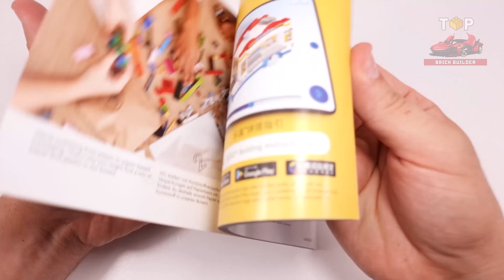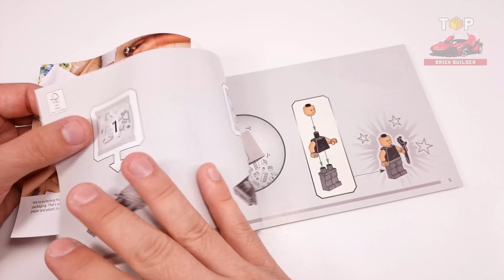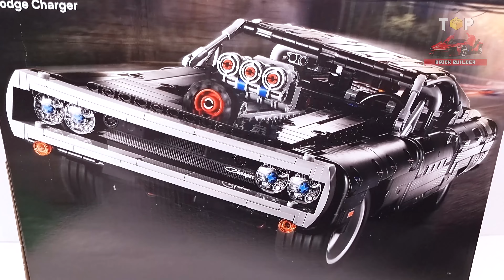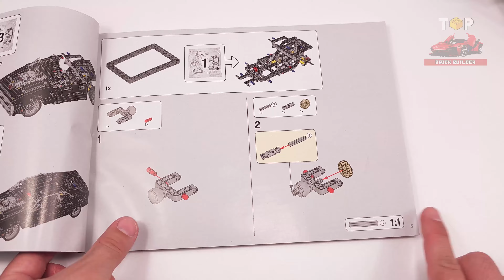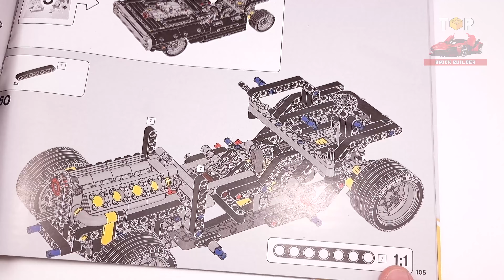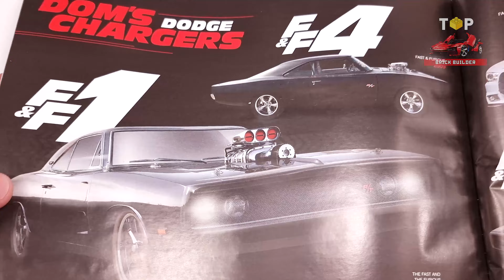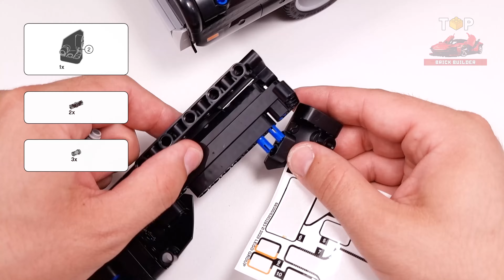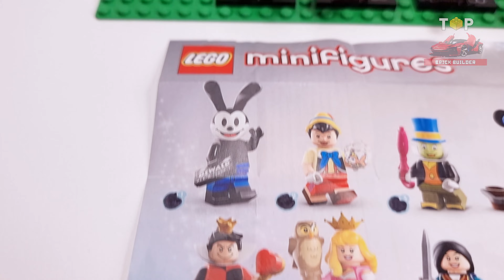All LEGO® FAST & FURIOUS Sets (3in1)[1741 pcs] Step-by-Step Building Instructions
Chapters:
0:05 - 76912 - Fast & Furious 1970 Dodge - 345 pcs
11:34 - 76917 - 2 Fast 2 Furious Nissan Skyline GT-R (R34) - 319 pcs
23:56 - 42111 - Dom's Dodge Charger - 1077 pcs

● This is Full Collection with LEGO FAST & FURIOUS Sets ever made (3in1) with total amount of 1741 pcs

◙  Pieces - 1741